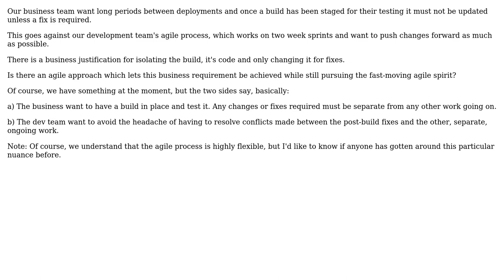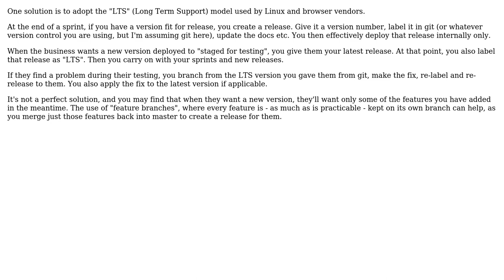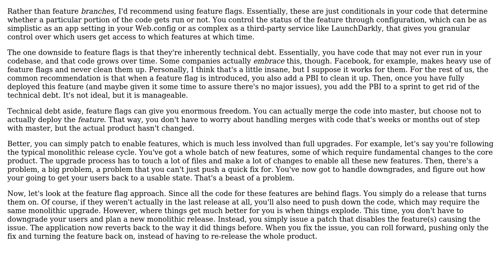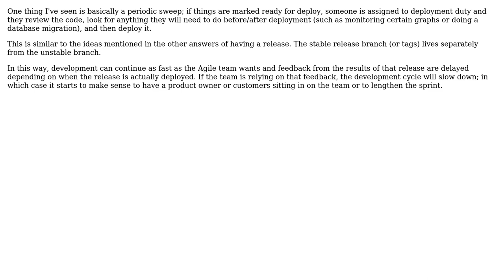Software Engineering: Agile Waterfall integration and delayed deployment (4 Solutions!!)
Software Engineering: Agile Waterfall integration and delayed deployment

With thanks & praise to God, and with thanks to the many people who have made this project possible! | Content (except music & images) licensed under CC BY-SA | Music | Images & others | With thanks to user RibaldEddie user Old account user Matt W user David Arno user Chris Pratt and the Stack Exchange Network Trademarks are property of their respective owners. You are responsible for your own actions.